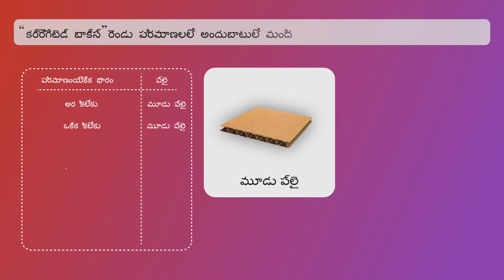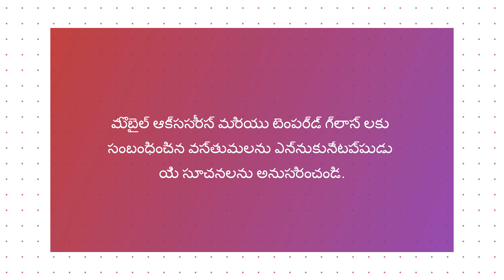How to package Mobile Phone Accessories (in Telugu)